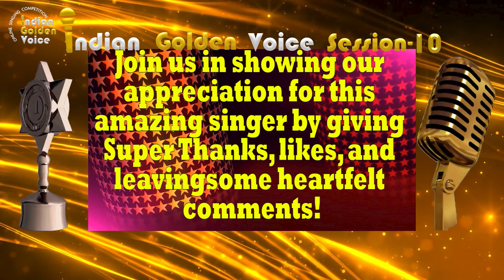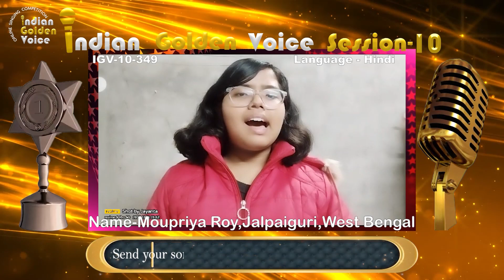Moupriya Roy- Online Singing Competition - Indian Golden Voice Session 10 - Mangrove Production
Please support this singer by giving your likes & comments in this video. Indian Golden Voice is an online singing competition that gives singers an opportunity to showcase their skills. Result will be declared on20th. May 2024 in our YouTube channel. If you want to percipient in our Online Singing Competition "Indian Golden Voice Session 8" then please send your song video to Whatsapp number .